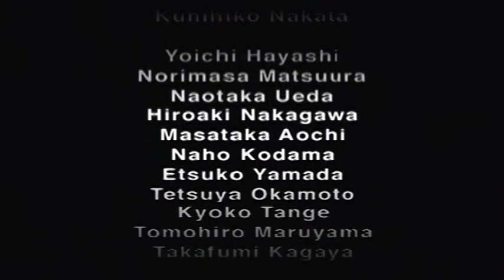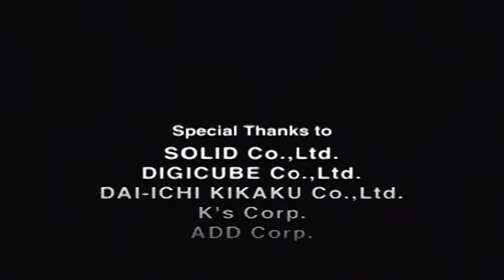Bushido Blade (PSX) - Red Shadow Playthrough (Inc. Ending A)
There are far better playthroughs of this game up on the net, so please, don't watch this expecting any major hints or tips.

I will eventually upload a playthrough for Red Shadow's alternate ending however in time. I also avoided going through the map, directly towards the sewer, as that requires alot of paitence, something I wasn't willing to put up with when I began recording this video.

Bushido Blade was developed by Lightweight and published by Squaresoft for the Sony Playstation. This video was recorded using a Dazzle DVC 100 in Composite settings with further editing commenced in both Avid's Studio 12 and the open-source encoder Handbrake. Please don't hesitate to ask me any questions about anything you see in the video.